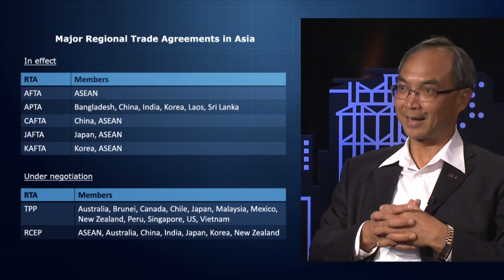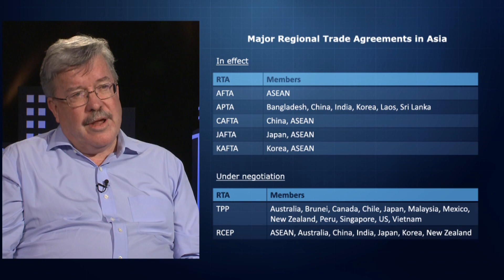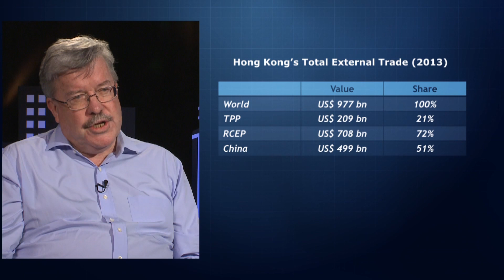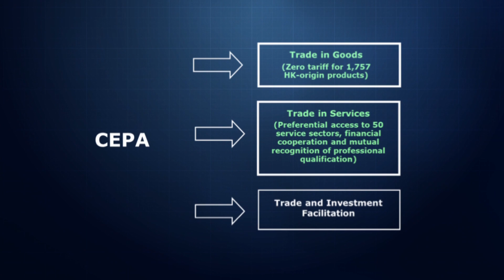Should Hong Kong join regional free trade agreements?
With TPP and RCEP likely to result in trade diversion, Hong Kong should look carefully at the situation, Patrick Low, Vice President of Research of the Fung Global Institute and formerly Chief Economist of the WTO, tells HKTDC Research Director Nicholas Kwan.